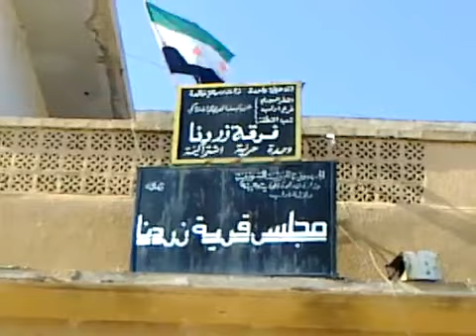ادلب - زردنا || رفع علم الاستقلال 16-12-2011